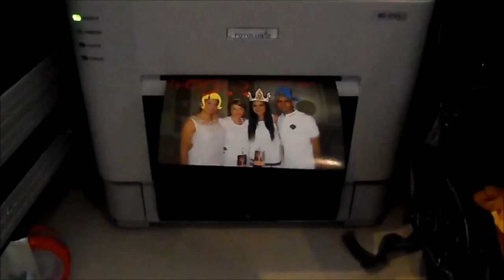Marketing Toys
Marketing Toys Promo 2013